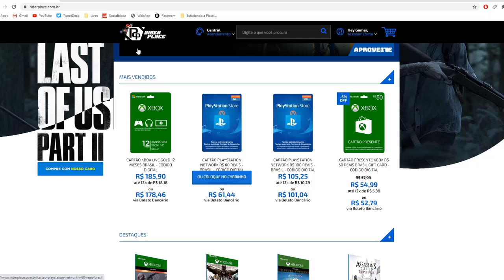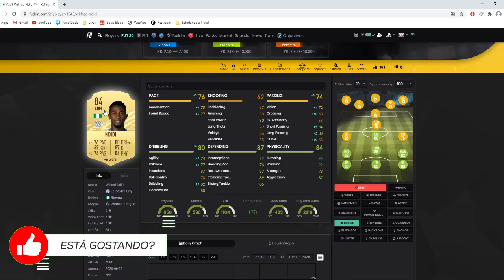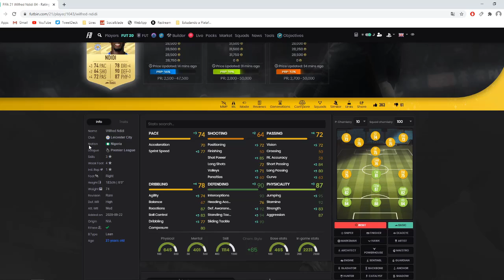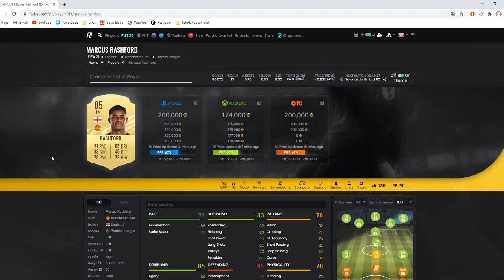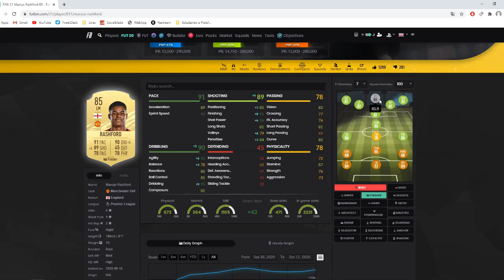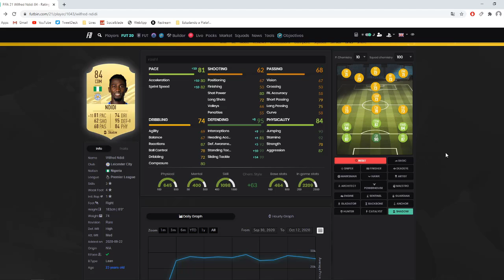COMO MELHORAR O DESEMPENHO DOS SEUS JOGADORES | FIFA 21 ULTIMATE TEAM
✅ NESTE VÍDEO TRAGOS PRA VOCÊS UMA DICA DE COMO AUMENTAR O OVERALL DOS SEUS JOGADORES E MELHORAR O SEU DESEMPENHO NO FIFA 21 ULTIMATE TEAM.

👉 Desconto de 5% em FUT 21 COINS/JOGADORES/CONTAS, utilizando o cupom 'COLAI'.

CUPOM: colaigames